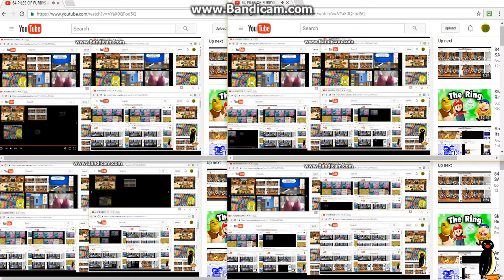256 PILES OF FURBYS